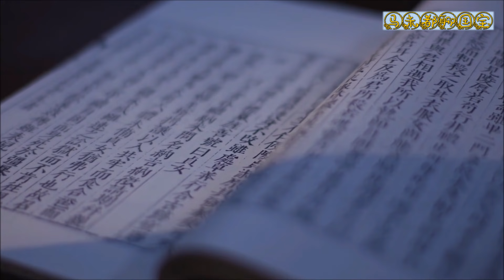哈佛大学博物馆，玫瑰紫釉的钧窑